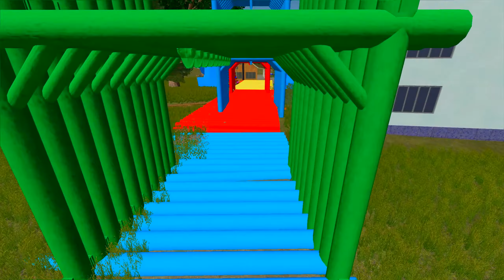COLORED TRANSPORTING MINI TRACTORS TRANSPORTING WITH MAN TRUCKS - Farming Simulator 22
Enjoy new videos of colored transport, trucks, cars, tractors and more in Farming Simulator 22. 🌈❤️🧡💛💚💙